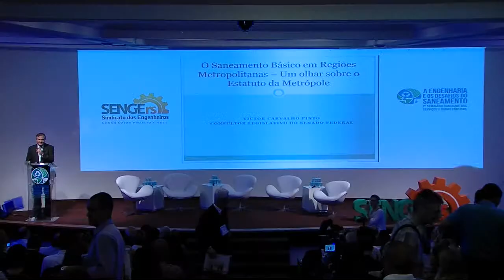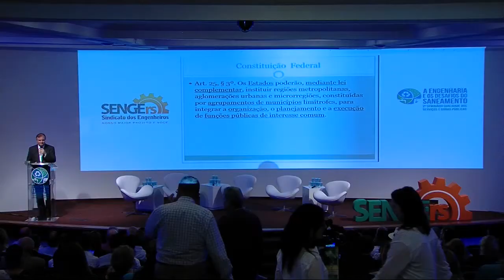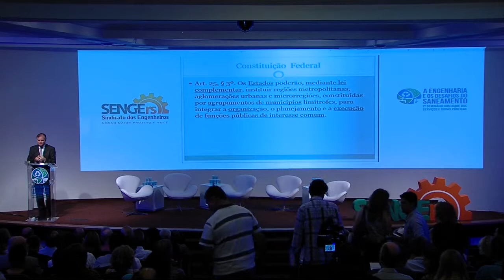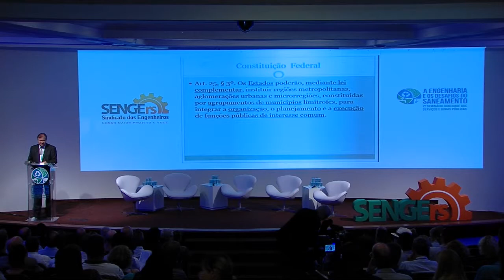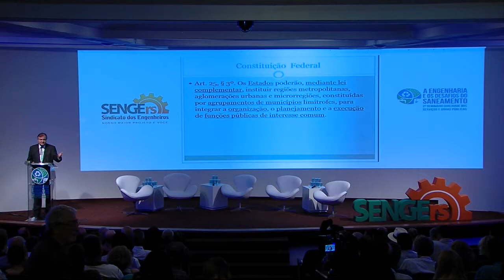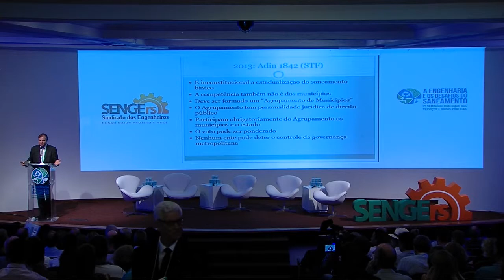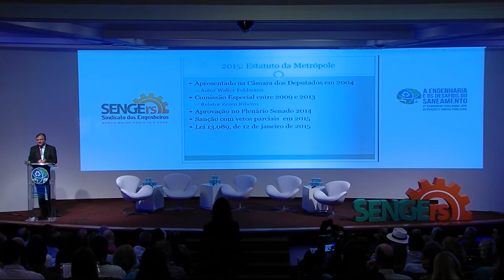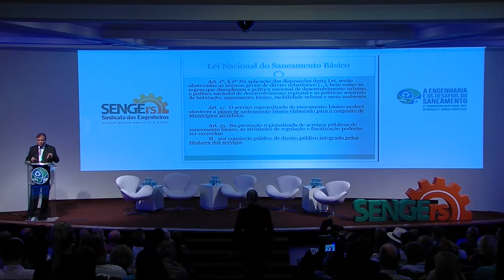2º Seminário Qualidade dos Serviços e Obras Públicas (PAINEL 1)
Palestra "O Saneamento Básico em Regiões Metropolitanas – Um olhar sobre o Estatuto da Metrópole", ministrada por Victor Carvalho Pinto.

A Engenharia e os desafios do saneamento foram o tema do 2º Seminário Qualidade dos Serviços e Obras Públicas, realizado pelo SENGE no dia 10 de dezembro de 2015. Especialistas, membros de órgãos públicos e do judiciário se reuniram para discutir aspectos técnicos acerca da distância entre a realidade em que vivemos e a necessidade de alcançarmos a universalização dos serviços de saneamento básico no RS e no País.